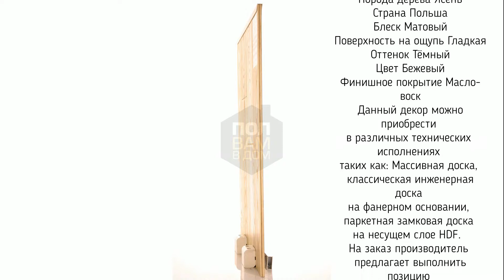Hajnowka Kodos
Перейдя на карточку товара по ссылке Вы сможете:
1) Посмотреть подробные технические характеристики,
2) Увидеть большое количество фото продукта в высоком разрешинии в том числе в интерьере
3) Покрутить "Живое фото образца в формате 360 градусов"
4) Получить консультацию по продукту от специалиста паркетчика
ПАРКЕТ ЁЛКА HAJNOWKA ЯСЕНЬ КОДОС